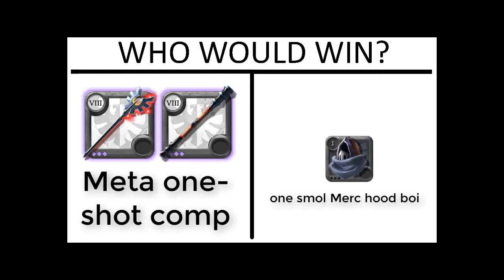Pepega 2v2 HG's with Luckbox S1E7 [Albion Online]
Big Blazing Big Damage. Careful, this is a comp that only high-IQ individuals can play.